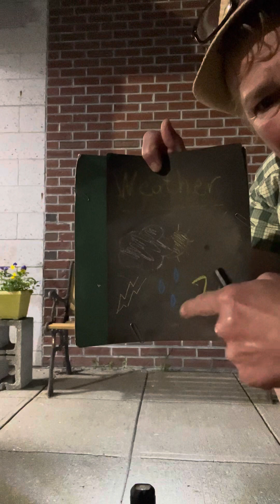Volunteers make things BETTER‼️